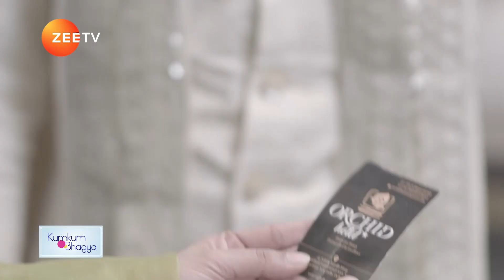Kumkum Bhagya | कुमकुम भाग्य | Best Scenes | Mon - Fri 9:00 PM | ZEE TV APAC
Torn apart by betrayals and misunderstandings, star-crossed lovers Pragya and Abhi find their circumstances reversed. Rhea returns to wreak havoc in the lives of a happily married Ranbeer and Prachi.